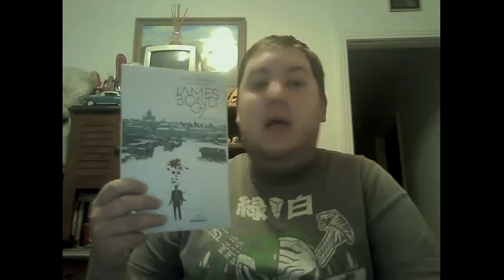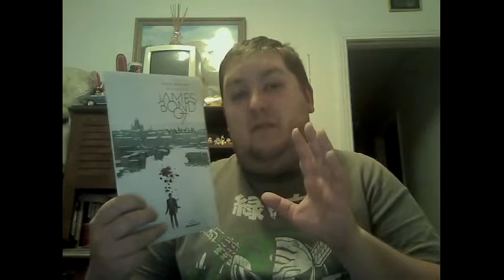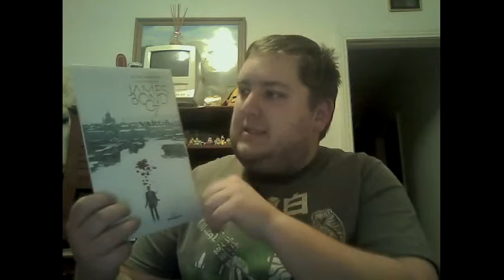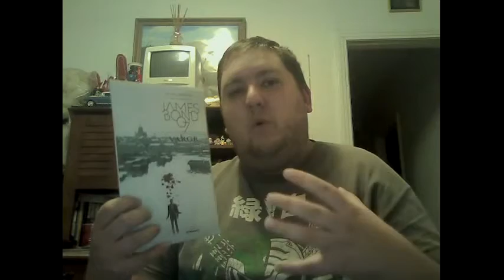Thursday Comic Review Ep.66 - James Bond 007 #1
hey guys no I didn't forget to do this vid yesterday was just watching some vids and forgot to set it to public but now that that's all fixed. i hope you enjoy this review

or to those interested you can add me on PSN it's: Punisher88171 (same as my Twitter I know lol)